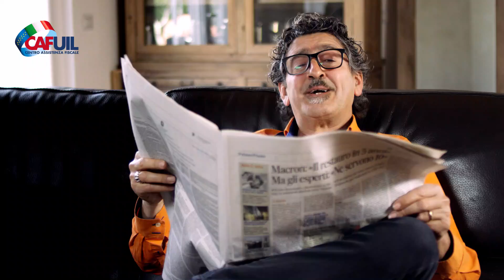Nino Taranto ISEE 2 2